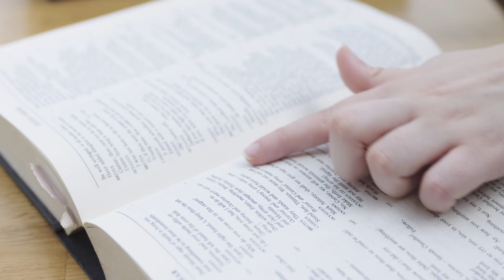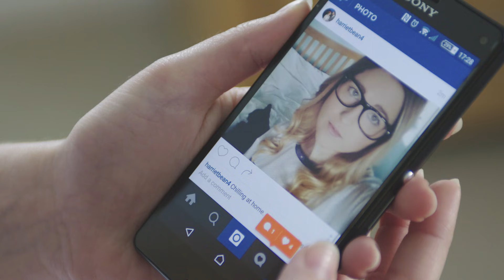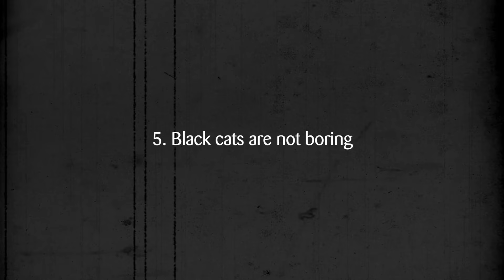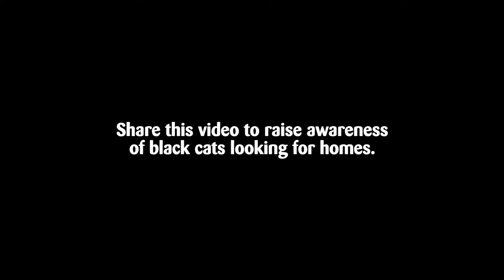Black Cats: 5 Common Misconceptions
People think black cats look bad in selfies, that they're boring or bad luck. All total myths! But black cats do take 13 per cent longer to be adopted. Take a look at all of the beautiful black cats currently available for rehoming near you

CAST
Kaeto the cat
Narrator / Jo Joseph
Young Woman / Flossie Joseph
Sleeping Man / Jeremy Joseph
Lotto Man / Ross McClure
Selfie Woman / Harriet McDermott
Handsome Man / Liam Cooper
Cats Protection Staff Member / Gemma Smith
Adoption Woman / Nicky Trevorrow

CREW
Writer and Director / Ross McClure
Director of Photography / Luke Ogden
1st Assistant Director / Nick Ogden
Editor / Ross McClure
Cat Behaviourist / Nicky Trevorrow